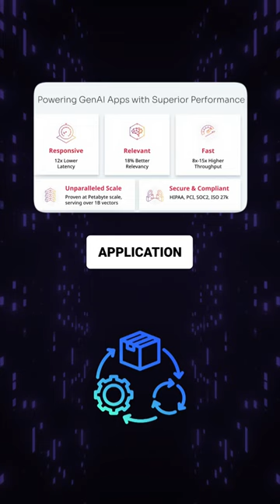Your GenAI apps are going to scale. Will your database?